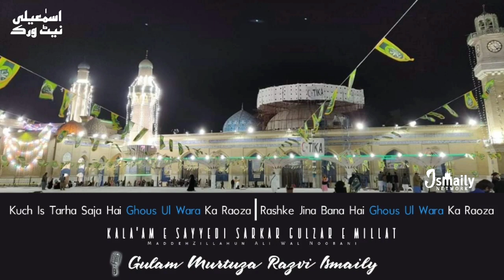Kuch Is Tarha Saja Hai Ghous Ul Wara Ka Raoza | Kalam E Gulzar E Millat | Gulam Murtuza Razvi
Manqabat E Dar Shaan E Ghous_E_Aazam RaddiAllahu Ta'ala Anhu

"Kuch Is Tarha Saja Hai Ghous_Ul_Wara Ka Raoza"

Kala'am E Huzoor Gulzar_E_Millat MaddehZillahun Noorani

Recited By:- 🎙 Gulam Murtuza Razvi Ismaily Nagpur Shareef